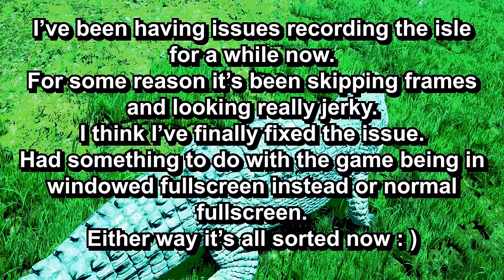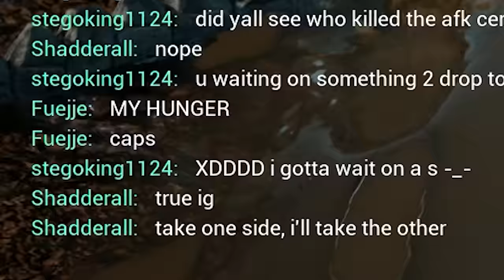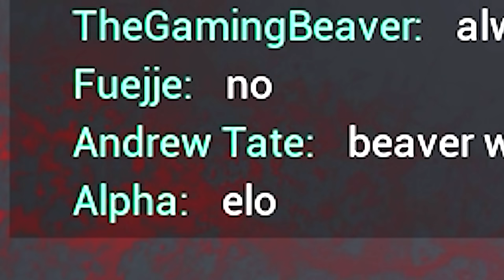The End of this Giant Crocodile's Life... | The Isle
Living life as a crocodile in the Isle Is rewarding but on the official servers where there are no rules... anything goes.